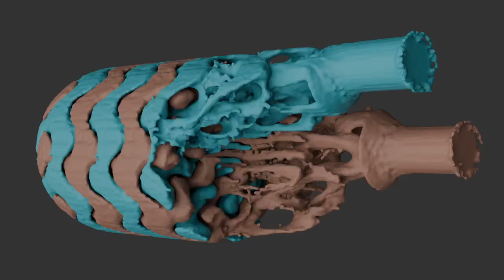Gyroid Heat Exchanger